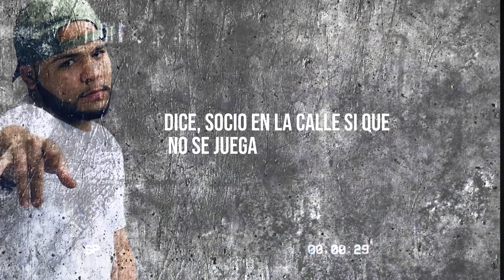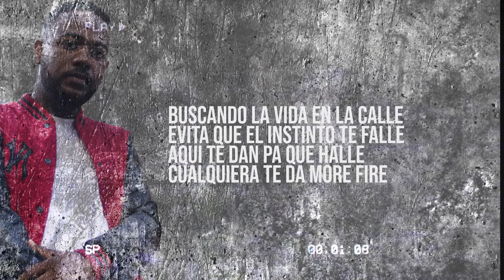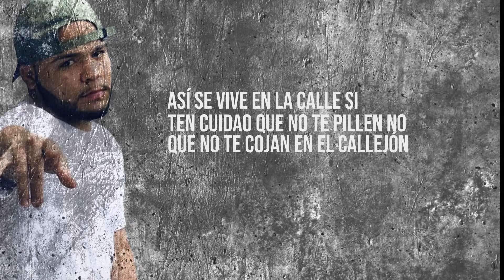Fear God x Uptimo X Angel Brown (Video Lyric)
que no verás en otro lugar.🔥

Written by Chiqui & Christian Ponce
Produced by Tones "EL DE LA QUIMICA"
Filmed by Steven Rivera